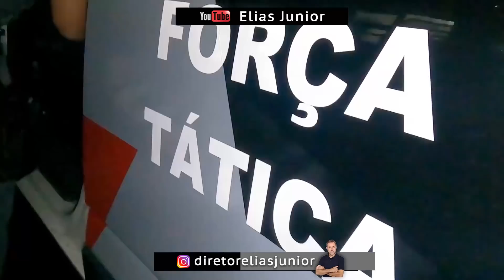Não importa o local a FORÇA TÁTICA vai buscar - diretor Elias Junior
(Não esqueça de salvar o meu Contato em sua agenda, para receber novos vídeos e muitas novidades!)